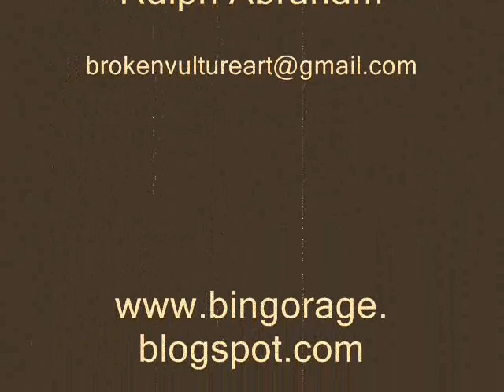"Re-Eyeing" the "ShovelMask"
This papier-mache sculpture needed an upgrade to its facial configuration. Added; using modeling clay and more papier mache.